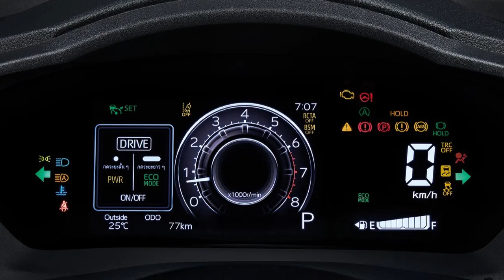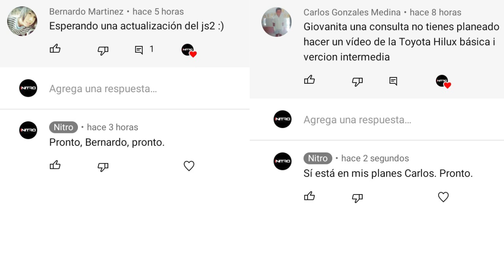Toyota Yaris 2023 / ¡SE FABRICARÁ EN BRASIL para la región!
Atención, la nueva generación del Toyota Yaris se fabricará en Brasil y llegará próximamente a los mercados de nuestra región durante 2023. El icónico sedán japonés del segmento B llega completamente nuevo, ahora con un motor de 1.5 litros. Aquí todo lo que tienes que saber.

01:11 Diseño
01:35 Interior
02:04 Motor